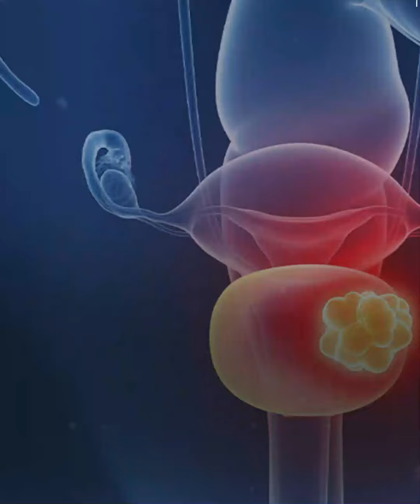علامات خطيرة في البول تحذرك من الإصابة بسرطان المثانة.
علامات خطيرة في البول تحذرك من الإصابة بسرطان المثانة. هل كنت تهتم سابقا لظهور أحد هذه العلامات التحذيرية؟